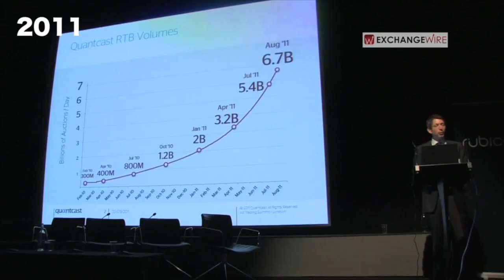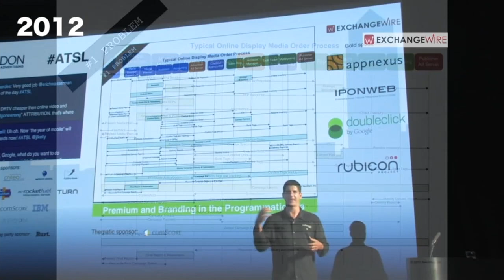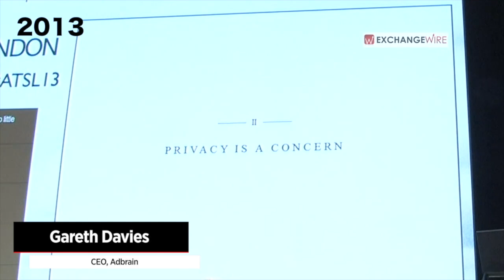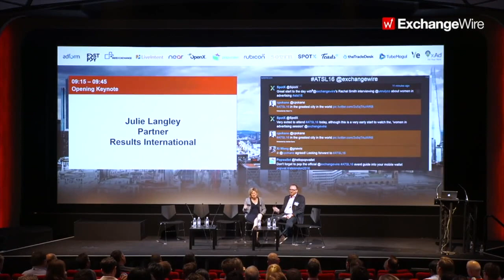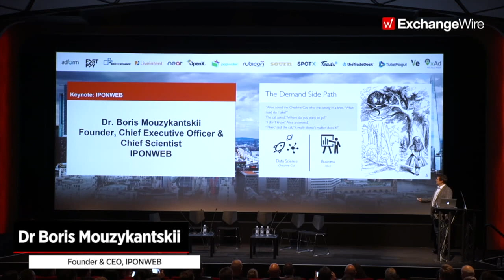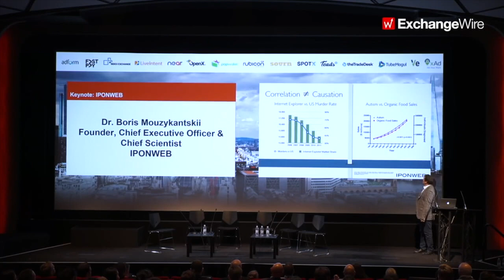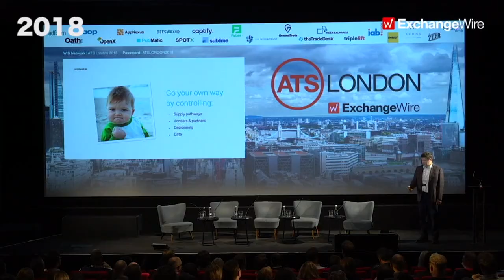ATS London 2011-2019 Highlights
ExchangeWire brings you the top highlights from 10 years of ATS London.

Featured speakers include:
Sir Martin Sorrell, S4Capital
Dr Boris Mouzykantskii, IPONWEB
Belinda Smith, Electronic Arts
Andrew Casale, Index Exchange
Conrad Feldman, founder, Quantcast
Lara Izlan, ITV
Brian O'Kelley, founder, AppNexus
Terence Kawaja, founder, LUMA Partners
Cristina Constandache, Viber
Frank Addante, founder, Rubicon Project
Ruth Zöhrer, Mindshare
Gareth Davies, founder, Adbrain
Ben Barokas, founder, Sourcepoint
Julie Langely, Results International
Dr Neal Richter, Rubicon Project (former)
Fiona Davis, Infinitive (former)
Amir Malik, Trinity Mirror (former)
Marc Guldiman, founder, Parsec
Michael Rubenstein, AppNexus (former)
Jana Meron, Insider Inc
Jourdain Casale, Index Exchange
Tanzil Bukhari, DoubleVerify
Ronan Shields, Adweek
Jay Friedman, Goodway Group
Alice Beecroft, Verizon Media
Ali Shah, ICO
Richard Lloyd, GroupM
Seun Odeneye, Cadreon
Nick Halas, Posterscope
Anthony Rhind, Beamly